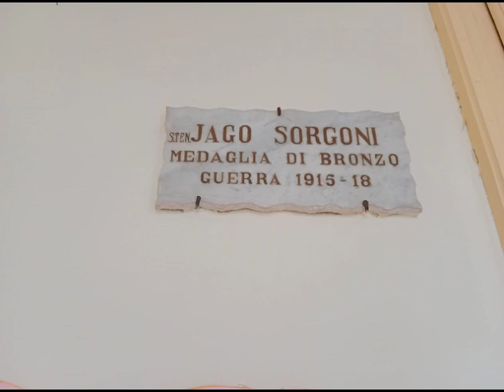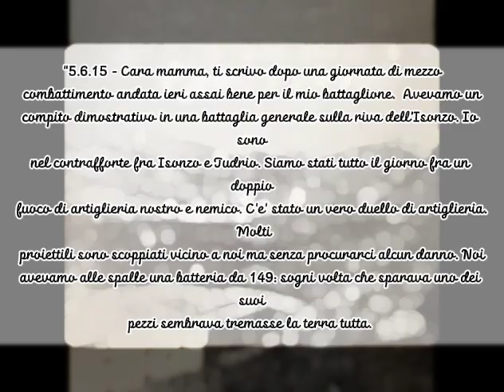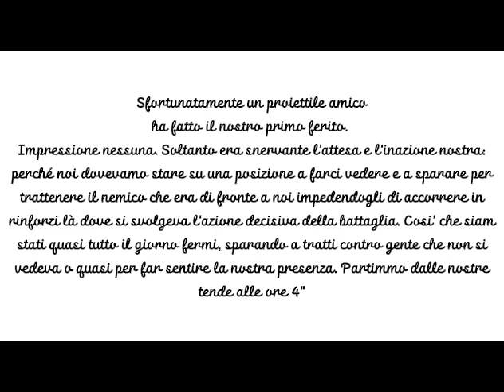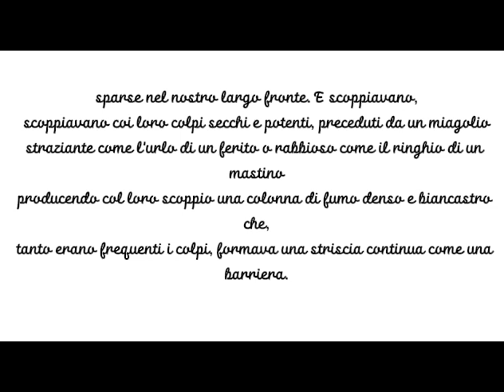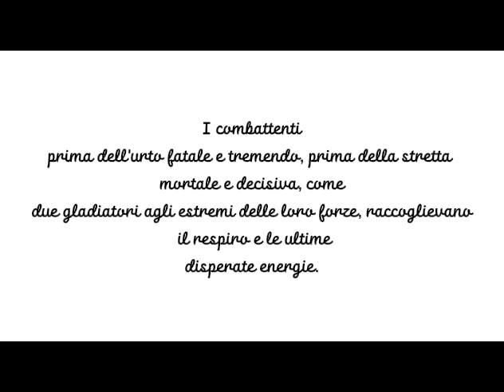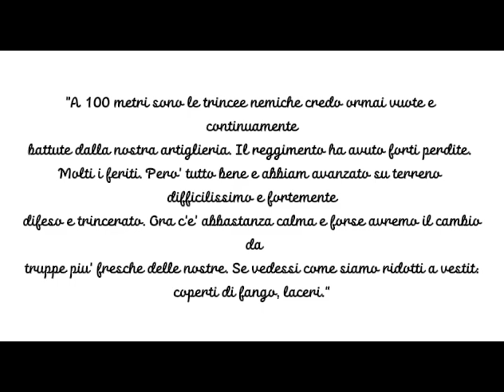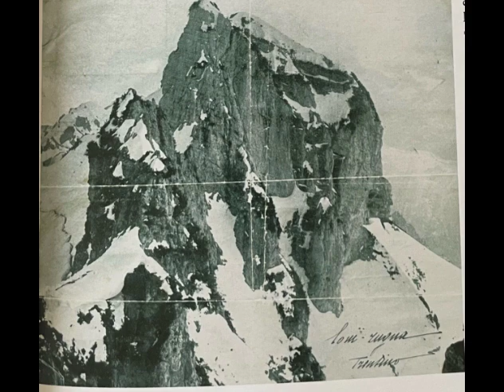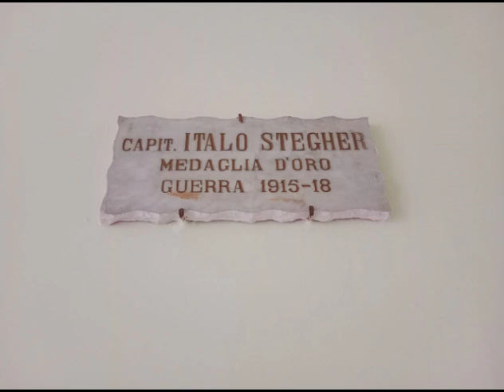IC Solari Scuola Media Lorenzo Lotto Loreto Italo Stagher e Jago Sorgoni